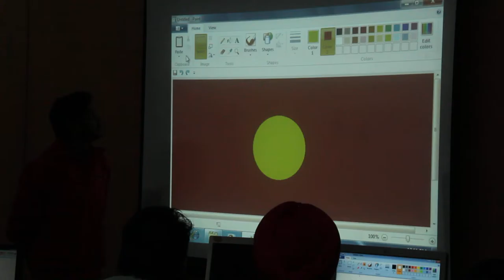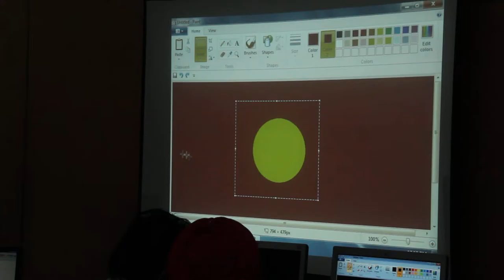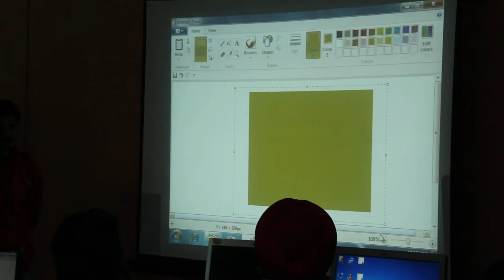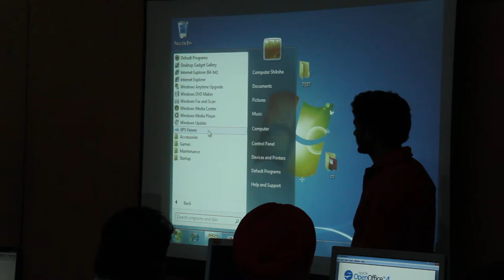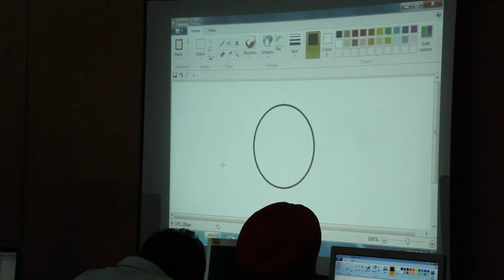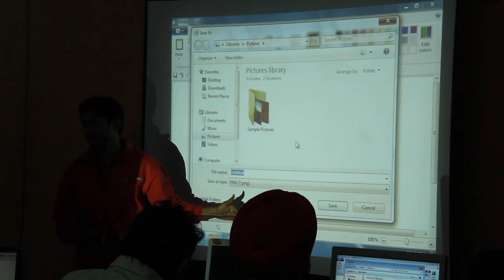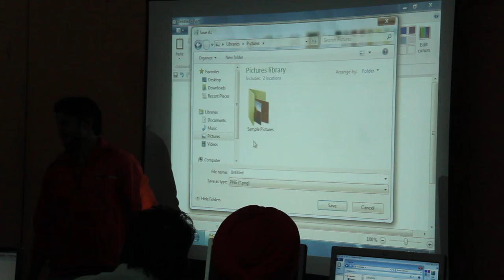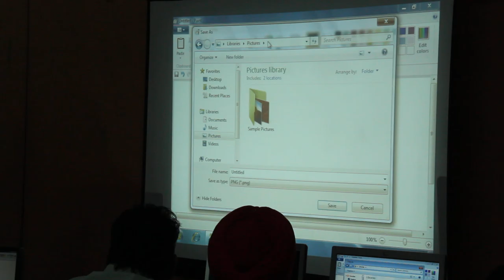First Trainers Training Day 7 Session 1 Part 15